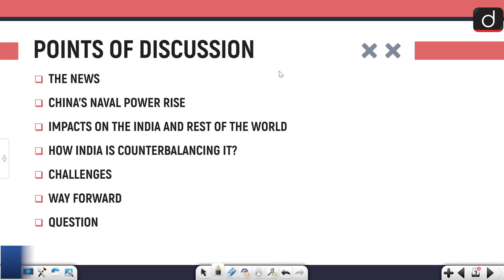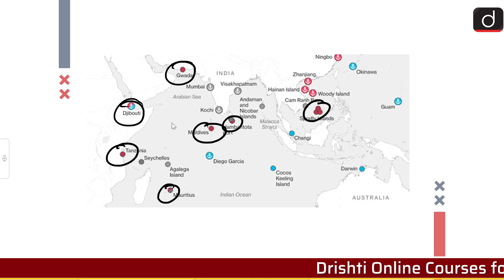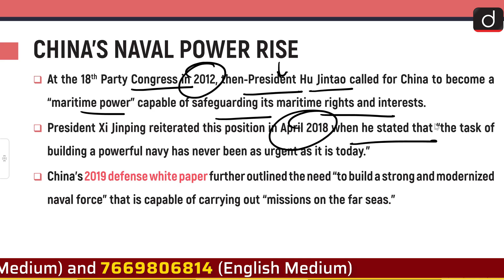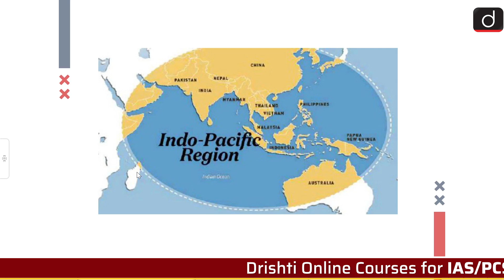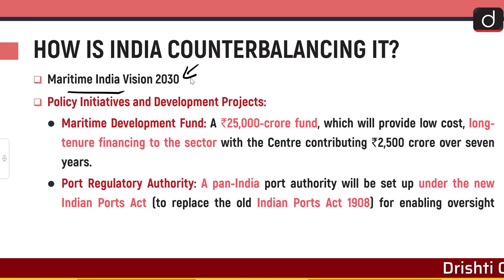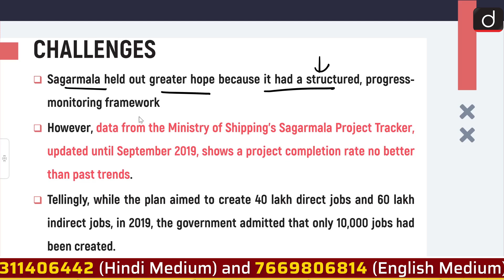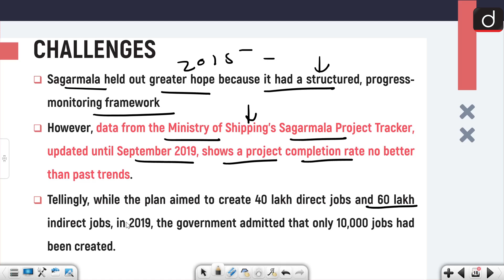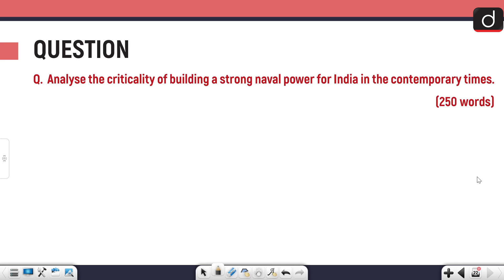The Rising Naval Power of China - IN NEWS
In today's video, we have discussed about the rising naval presence of China and it's implications for the geopolitical scenario.
We have also discussed about the counter strategy of India to contain the presence both at the national and international level.

•THE NEWS
•CHINA'S NAVAL       POWER RISE
  •IMPACTS ON THE INDIA AND REST OF THE WORLD
•HOW INDIA IS COUNTERBALANCING IT?
•CHALLENGES
•WAY FORWARD
  •QUESTION